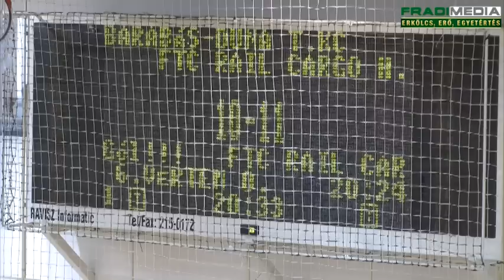Koncentráltabb játék kell!